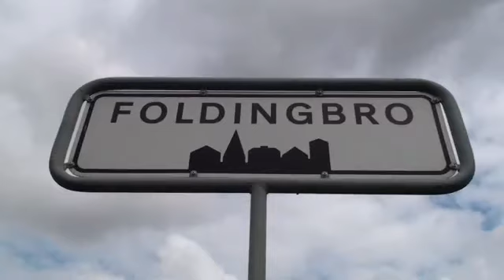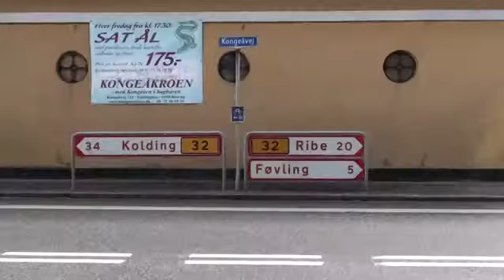Foldingbro - danske landsbyer